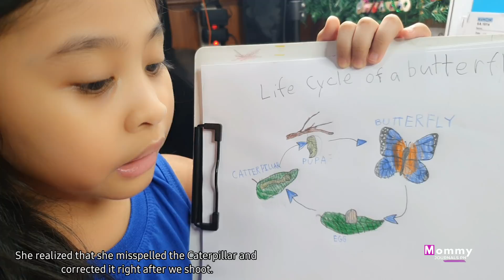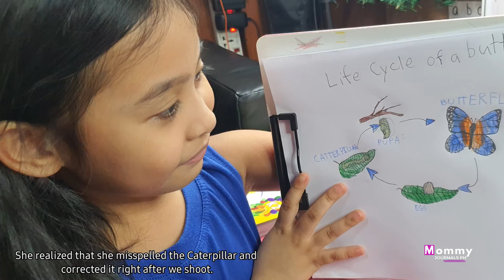Life Cycle Of A Butterfly | SCIENCE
My daughter, Daphne shared her work and discussed something about the life cycle of a butterfly.
Watch the video till the end as I also share with you the video of a caterpillar which I saw on the  camote tops.
Everytime I see or hear the word caterpillar,  I always remember the story  of " A Very Hungry Caterpillar" by Eric Carle. This is one of the favorite stories of my kids which I highly recommend to everyone.

Thank you for your advance support ❤